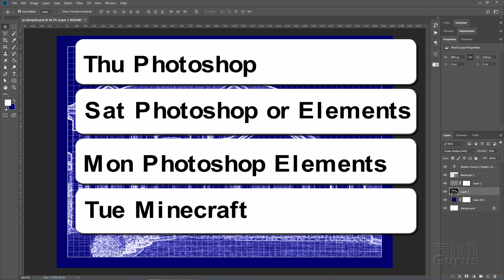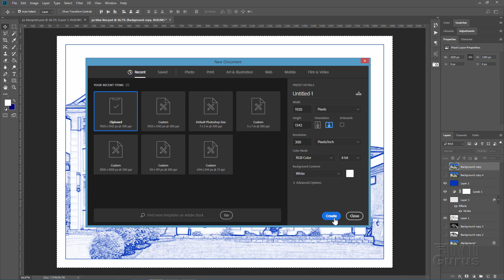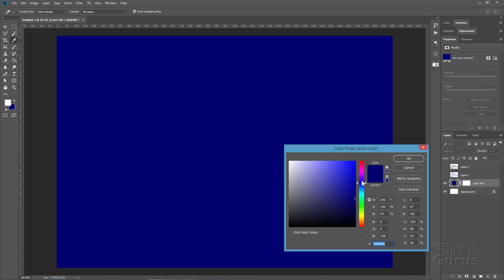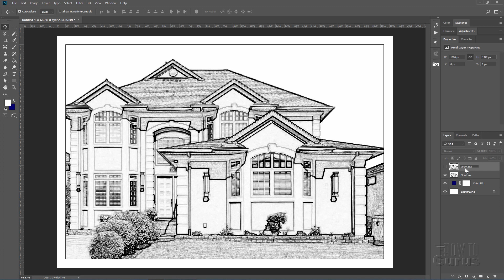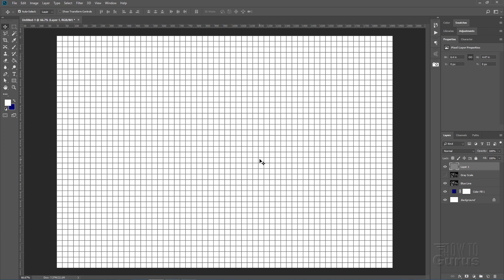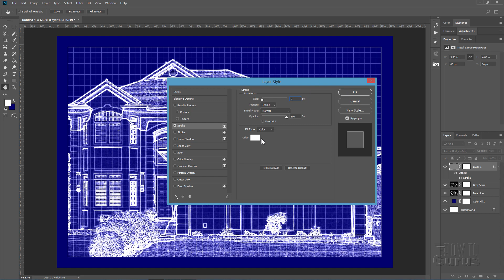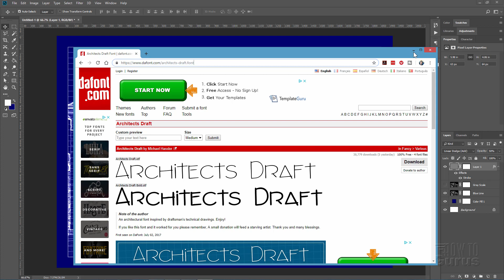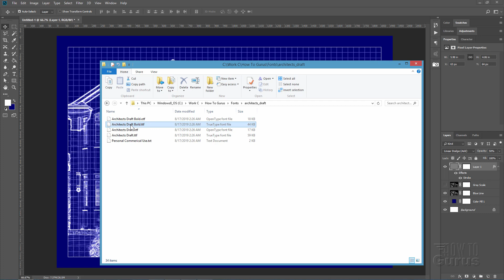How You Can Create a Photoshop Blueprint Effect Quick and Easy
Photoshop Blueprint Effect
How to make this popular Photoshop Blueprint look starting with both a blueline drawing and a black and white drawing.

I show you how to make this popular Photoshop CC Blueprint look starting with both a blueline drawing and a black and white drawing. Plus I show the easy way to add the grid pattern to the blueprint in just seconds. This Photoshop Blueprint Effect is an easy way to create great looking technical illustrations.